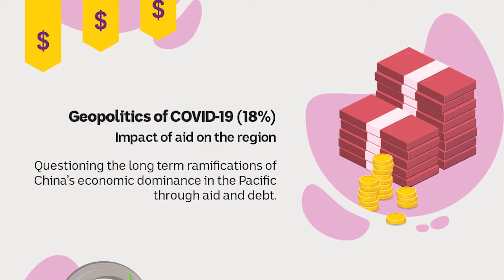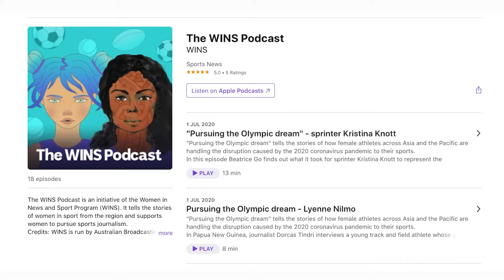ABC International Development - Who we are, what we do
A glimpse at the important work of ABC International Development (ABCID) supporting Asia Pacific storytellers to deliver public interest journalism.

ABCID is the international development branch of Australia’s national public broadcaster, the Australia Broadcasting Corporation (ABC). We are part of the ABC International division and part of the Asia-Pacific media community.